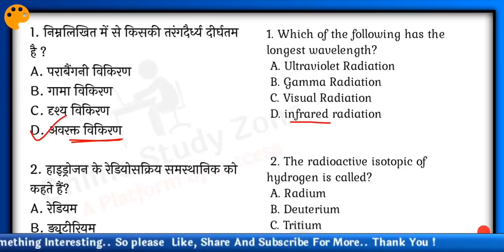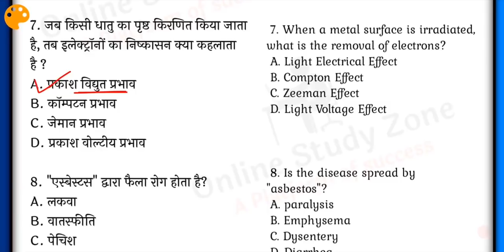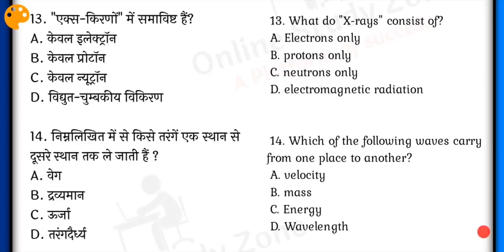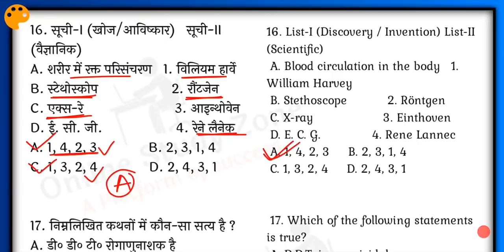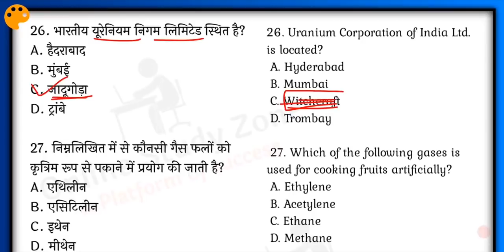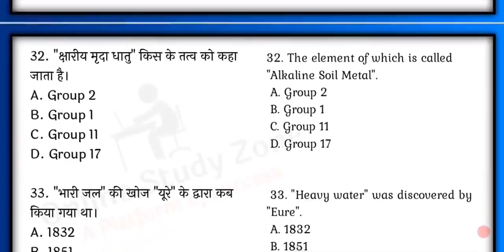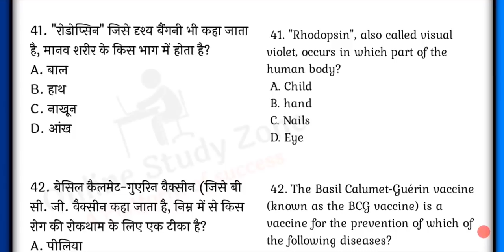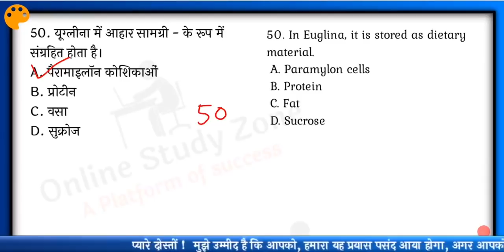Science Questions | विज्ञान के महत्वपूर्ण प्रश्न |Science Gk For Railway NTPC, Group D, SSC, UPSC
Aaj ke is video hm baat karenge, Science question ke baare me, jo aapke aane wale sabhi, Bihar si mains Exams ke liye aur "RRB NTPC Science Question" very very important Question hai,

Today's in this video, i will talk about Science Question for RRB NTPC, Bihar Si mains and Bihar E.SI Exams, and Railway Group D Science Question in Hindi, Science gk for Ssc chsl 2020 exams, Science question for UPSC, Here we are providing a most important Science Question..

Topic Covered:-
1. science mcq for rrb ntpc exam
2. Bihar Si Mains Science Question
3. Railway Science Question In Hindi
4. Bihar Si Mains Science Question in hindi
5. Bihar Daroga Science Question
6. Railway NTPC Science Question in hindi
7. Science Question for Railway Group D
8. Science Question for Railway NTPC 2020
9. General science in hindi
10. Gs Question in hindi